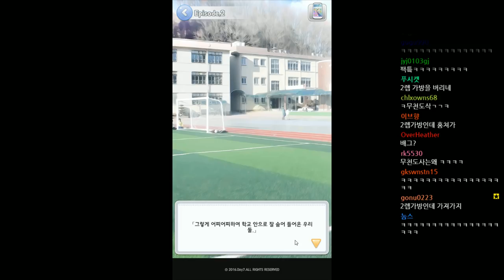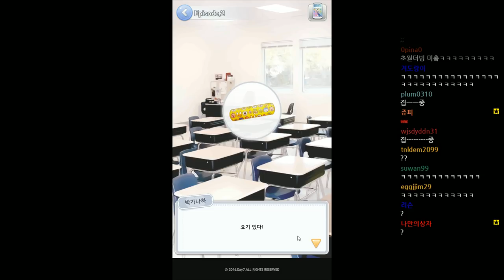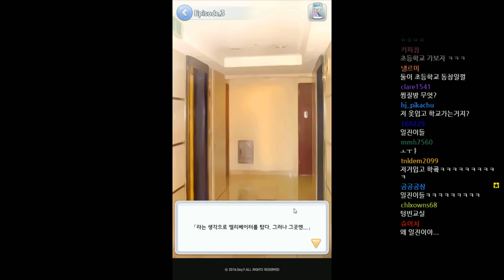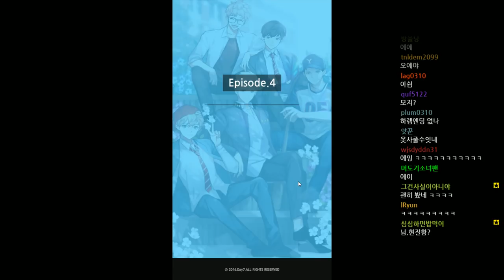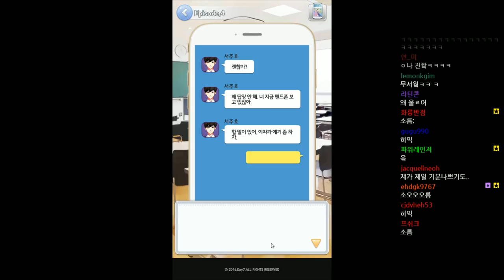[일진에게 찍혔을때][2] 이상한 놈들과 엮여버렸다, 미연시 게임 2017년 10월 14일